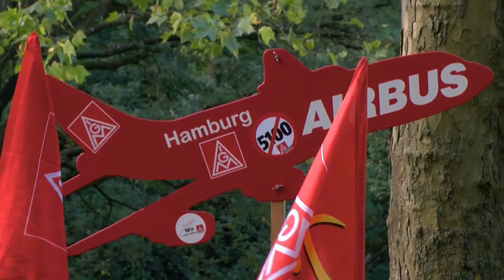Warnstreiks in der kommenden Nacht: IG Metall Küste ruft in zahlreichen Betrieben zum Streik auf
Die IG Metall Küste ruft in der Nacht zu Dienstag zu zahlreichen Warnstreiks im Norddeutschen Raum auf. Bereits in der Nachtschicht sollen die Mitarbeitenden aus 17 Betrieben in Hamburg, Nordwestniedersachsen, Mecklenburg-Vorpommern und Schleswig-Holstein ab 0 Uhr ihre Arbeit niederlegen. Im Laufe des Tages folgen weitere Betriebe. Hintergrund ist ein Ablauf der Friedenspflicht und die ab 10:30 Uhr stattfindende dritte Verhandlungsrunde mit dem Arbeitgeberverband Nordmetall. Die Gewerkschaft fordert 7 Prozent mehr Geld auf 12 Monate sowie 170 Euro mehr für Auszubildende und Dualstudierende. In Hamburg sind die Unternehmen Airbus, STILL, Speira und Philips Medical Systems von den Warnstreiks betroffen.